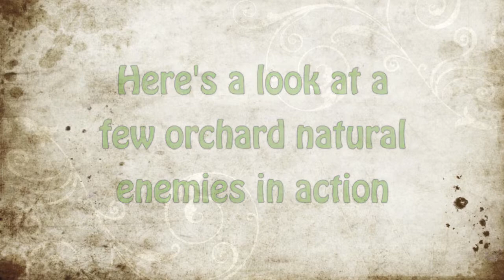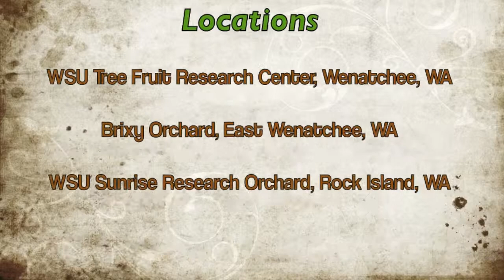Orchard Natural Enemies in Action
Here's a quick look a just a few natural enemies common to Pacific Northwest tree fruit orchards.